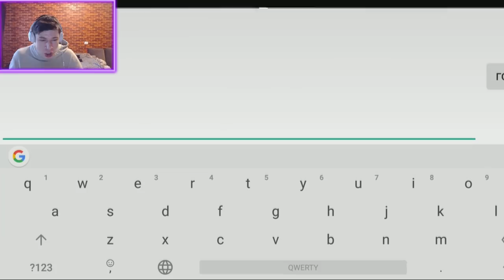ОБНОВА!!! ДОБАВИЛИ БОТОВ И НОВЫЕ КОНСОЛЬНЫЕ КОМАНДЫ И КНОПКИ + МАЧЕТА В БЛОК СТРАЙК